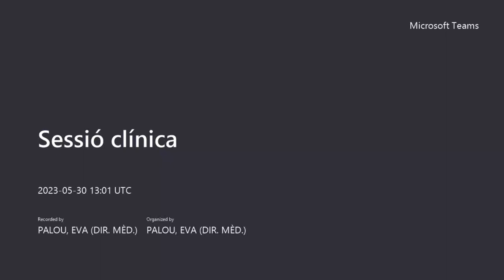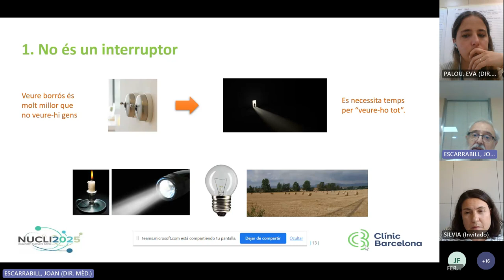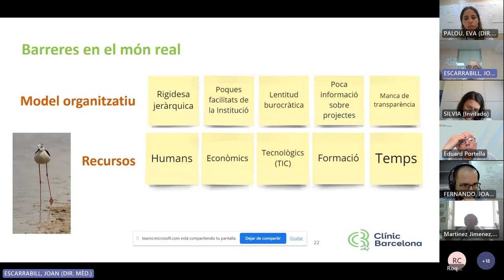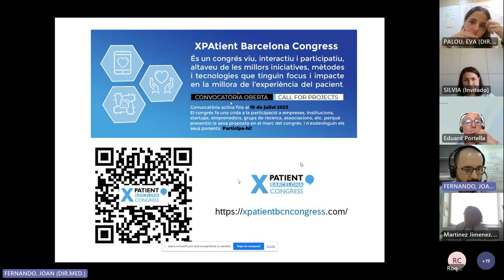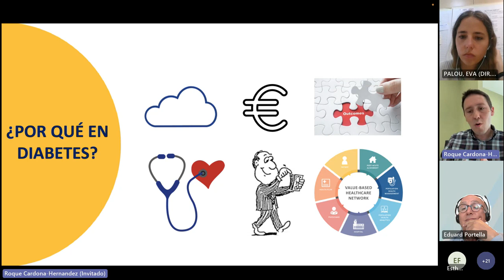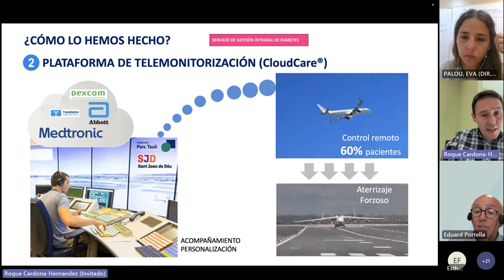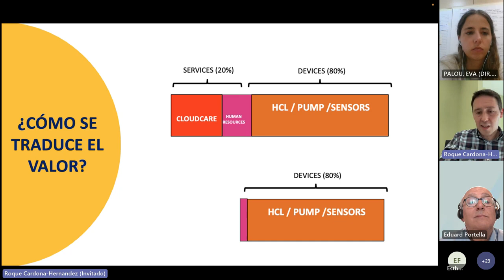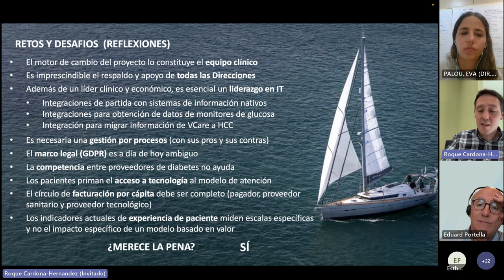Sessió clínica 05/23: Barreres quan parlem de l'XPA / Modelo de diabetes basado en el valor